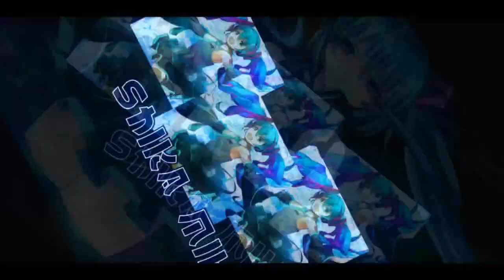Level 0 to 42 Trio & Duo - Ranked Rally V3 with RisaDriftR and Bryan 【QQ Speed Mobile】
this is Day 1 of Ranked Rally.
Version 3 is basically a mirrored Version 2.
didn't really get to play much of rally but this two replays were the best we managed after a few tries.

Songs (NCS): Electric Joy Ride - Origin
IZECOLD - Close (ft. Molly Ann)